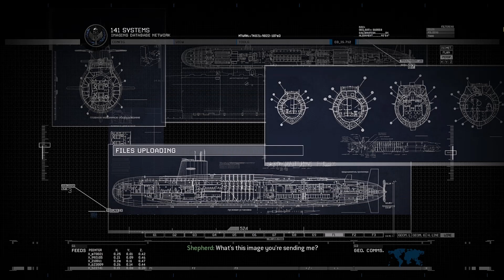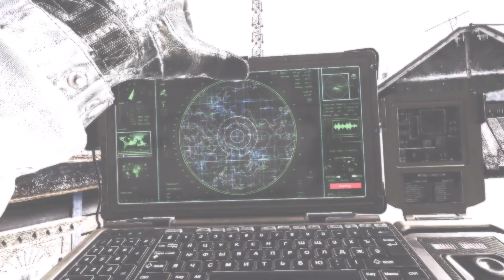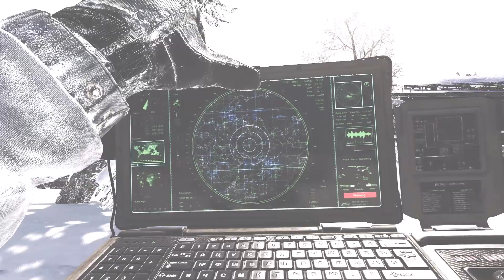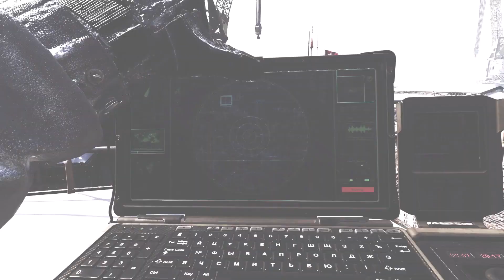Call of Duty : Modern Warfare 2 Remastered - Contingency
Captain Price has a plan to stop the war. Help him reach the Russian Submarine.